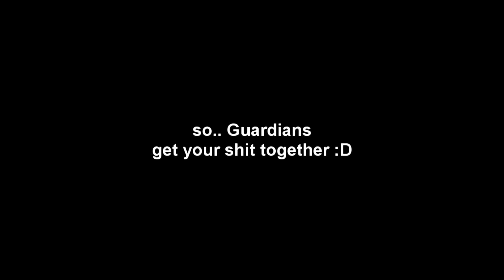Small army, big balls